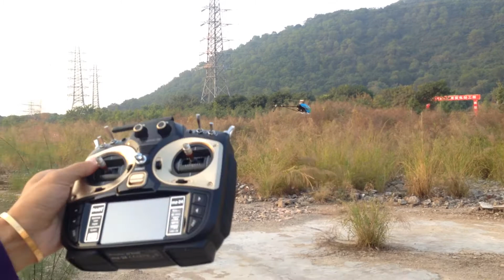700E DFC Graupner MZ-24/GR18/160HV OPTO/RT Blades。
700E DFC Graupner MZ-24/GR18/160HV OPTO/RT Blades。